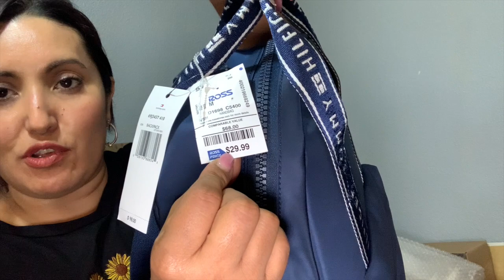🔥Mercancía De ROSS 100% Autentica Para Emprender Negocio❤️ ROSS HAUL! 1/2 HORA DE COMPRAS🛍